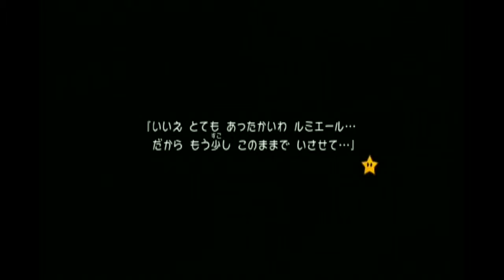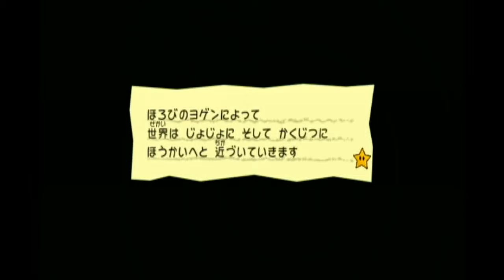23スーパーペーパーマリオ！完全初見プレイ！プレイ画面すら見たことありません【ライスゲームズ】